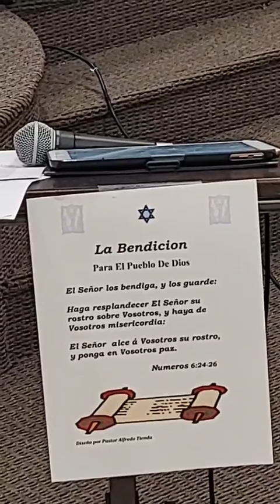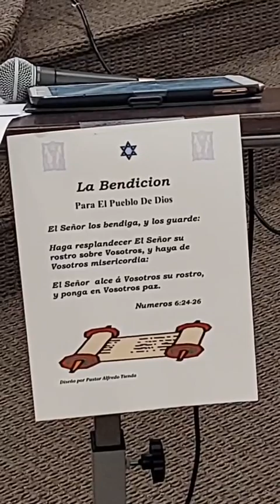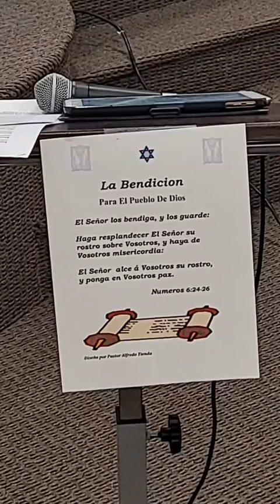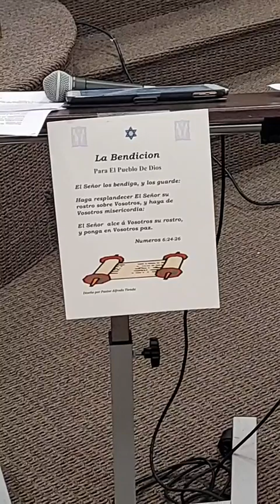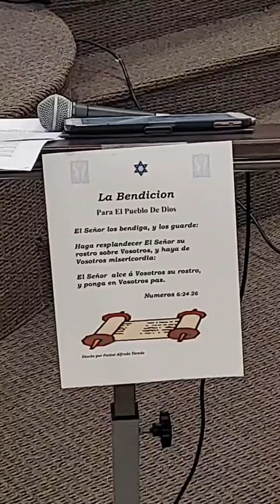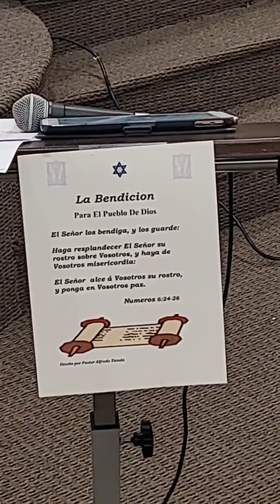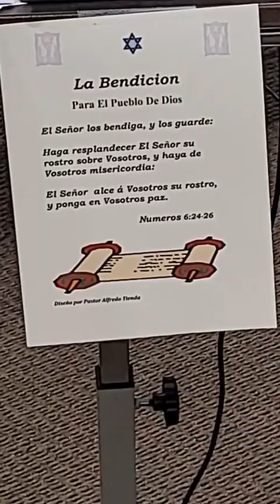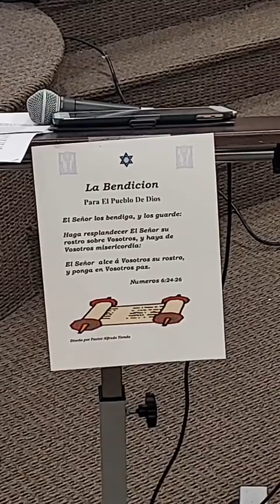HONRANDO Las Madres La Mujer Que Teme AL Señor